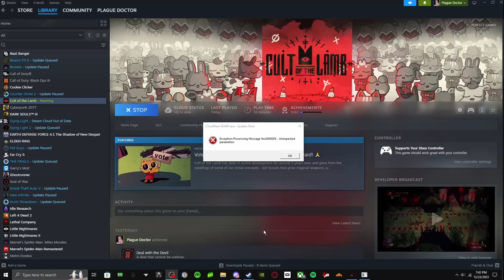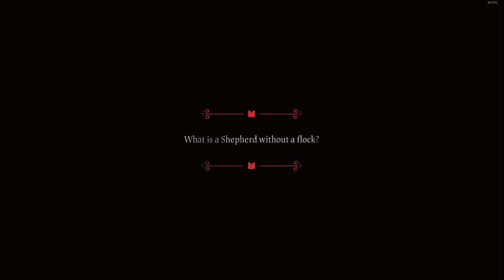FIGHTING A BIG ASS WORM | Cult of the Lamb Part 2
Decided to get Cult of the Lamb because of the Sex Update coming soon